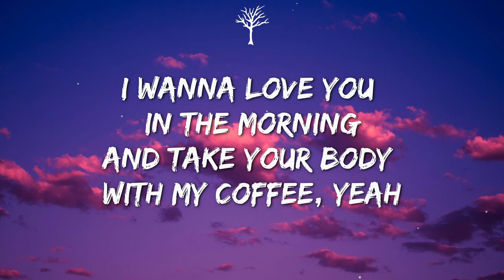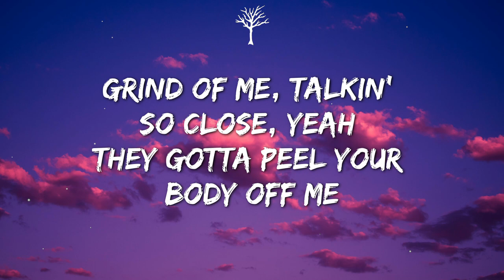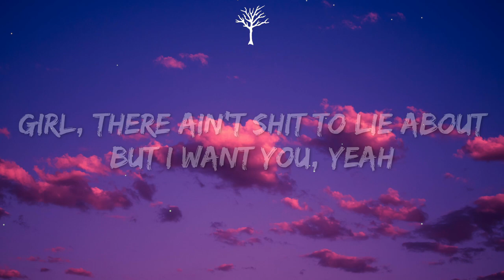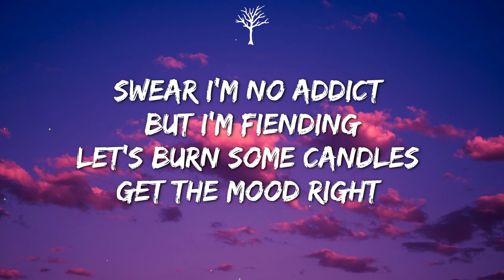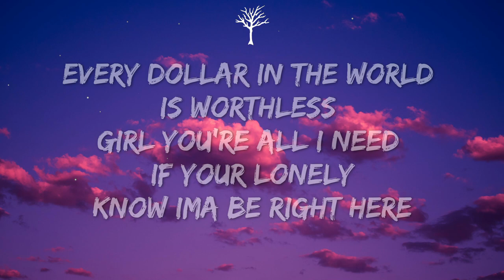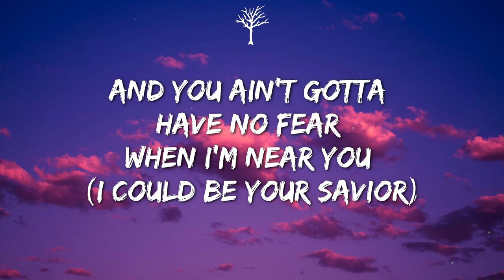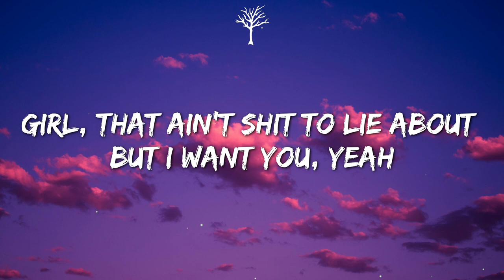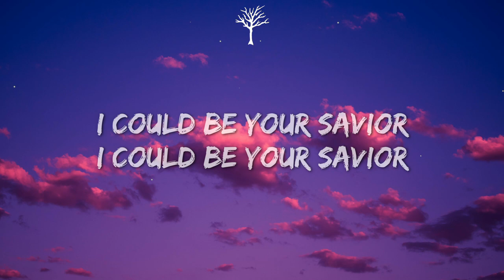Thespaacedoutslackerz - Savior (Lyrics)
👉F O L L O W  T H E S P A A C E D O U T S L A C K E R Z  O N 💔

🎤Lyrics:

I wanna love you in the morning
And take your body with my coffee, yeah
Grind of me, talkin’ so close, yeah
They gotta peel your body off me
I know you’ve got your reservations
I see it’s causing hesitation
Focus on me, concentrate
And when you’re ready, slide by
I’ll be patient
If you’re lonely
Know I’ma be right here
And you ain’t gotta have no fear
When I’m near you
(I could be your savior)
All that running’s gotta have you tired out
Girl, there ain’t shit to lie about
But I want you, yeah
And
Girl, let me love you every evening
Let me lay you down under moonlight
Swear I’m no addict but I’m fiending
Let’s burn some candles get the mood right
I got you in focus baby now you’re all I see
Every dollar in the world is worthless
Girl you’re all I need if your lonely
Know Ima be right here
Girl, that ain’t shit to lie about